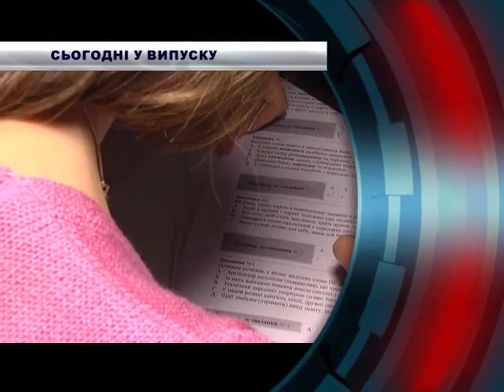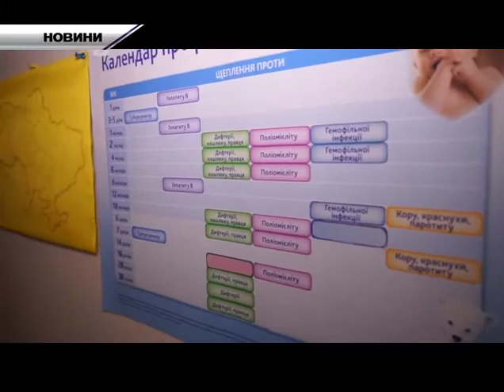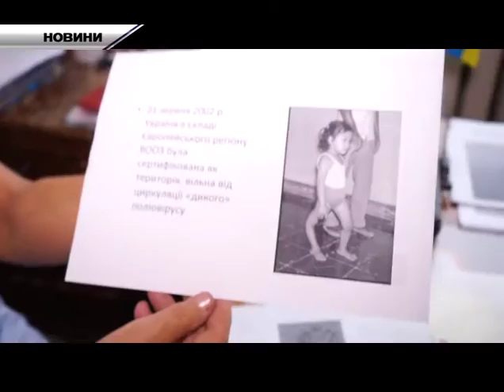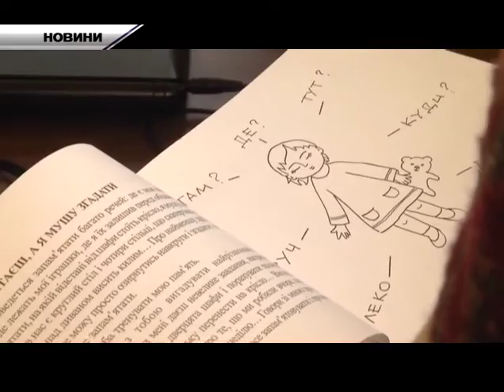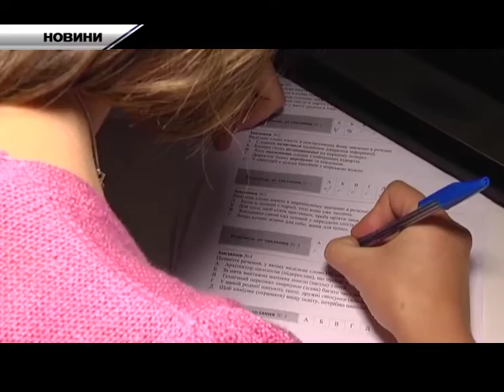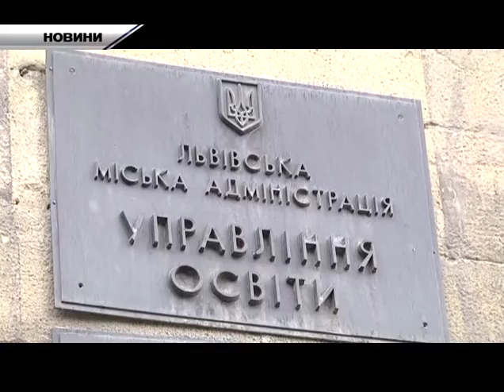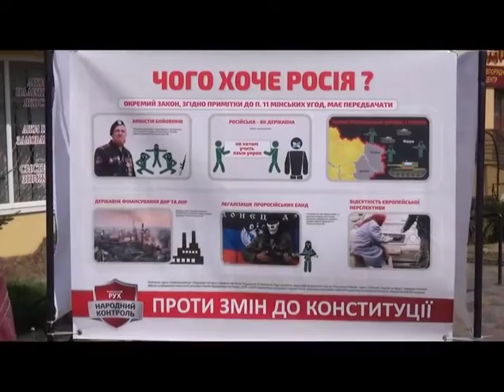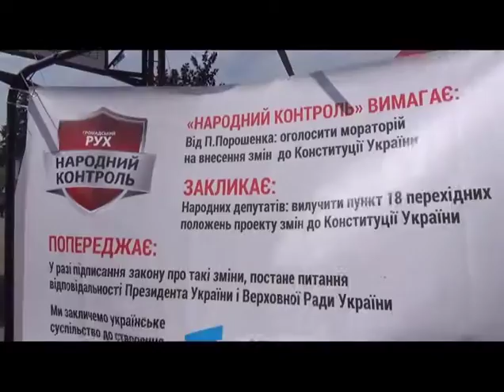НТА-Новини Львівщини: 08.09.2015